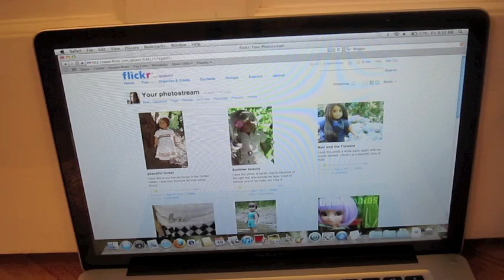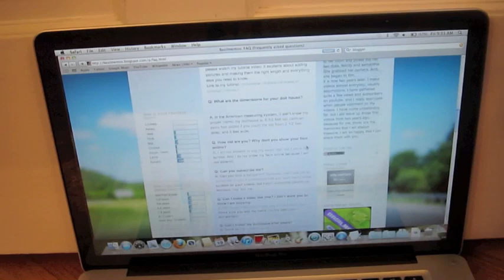Blog and update!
I will try to post as many videos as possible during this coming school year.